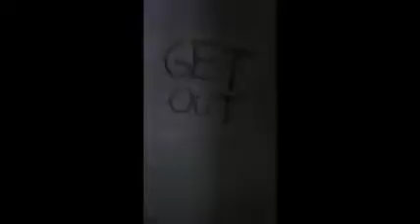Doppel Gang-2 A Girl Music Video